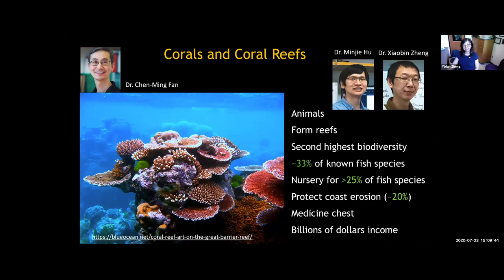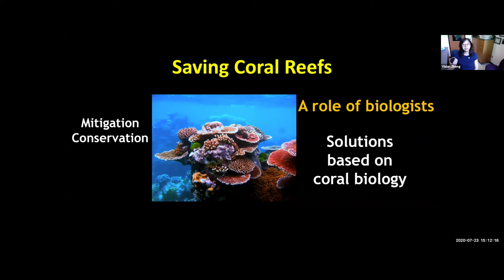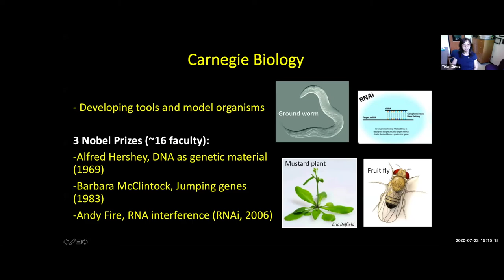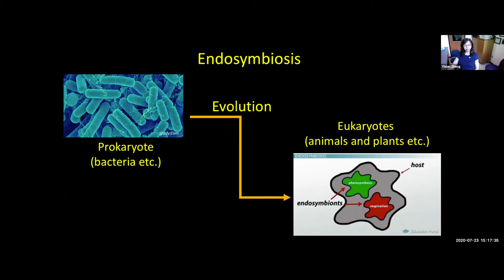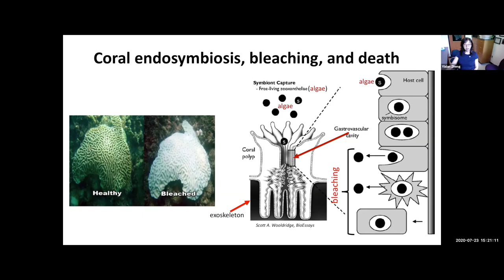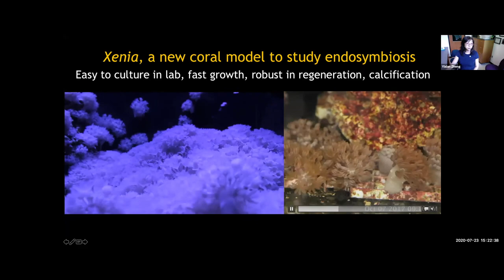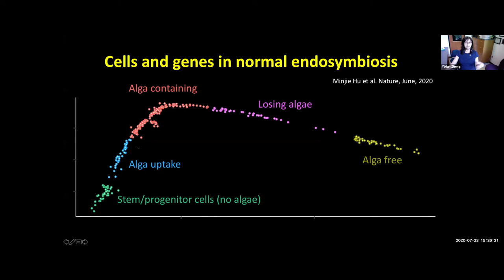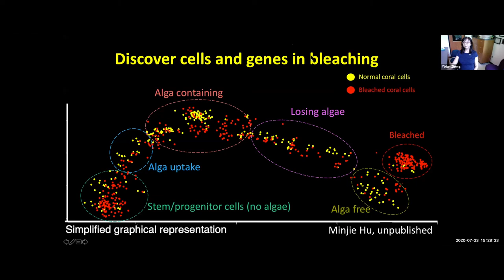Species to Species: A Virtual Conversation with Yixian Zheng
Join us to learn about the symbiotic relationship underpinning coral reef architecture from the Director of Carnegie's Department of Embryology Yixian Zheng.

Corals are marine invertebrates that build large exoskeletons from which colorful reefs are constructed. But this reef-building is only possible because of a mutually beneficial relationship between the coral and various species of single-celled algae called dinoflagellates that live inside the cells of coral polyps.

For the past two years, Zheng and her colleagues have been working to elucidate the molecular mechanisms of endosymbiosis in the relationships between both coral and jellyfish and the photosynthetic algal species that they host. She has been building on Carnegie’s longstanding tradition of model organism development to begin revealing the genetics underlying the uptake and sustenance of symbiotic dinoflagellates by the soft coral species Xenia.

Zheng received a B.S. in Biology from Sichuan University, Sichuan, China, and a Ph.D. in Molecular Genetics at The Ohio State University. She was a postdoctoral fellow at the University of California San Francisco and joined Carnegie as a staff member in 1996. Between 2000 and 2012 she was also a Howard Hughes Medical Institute Investigator. She was named Director of Carnegie Embryology in 2017. With Observatories Director John Mulchaey, she served as Interim Co-President of the institution for the first half of 2018.